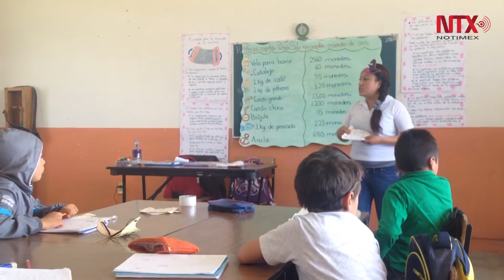CONAFE a la par de la SEP en materia de modelos educativos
El CONAFE y su modelo ABCD ayudan a niños a mejorar su lectura, ortografía y razonamiento matemático